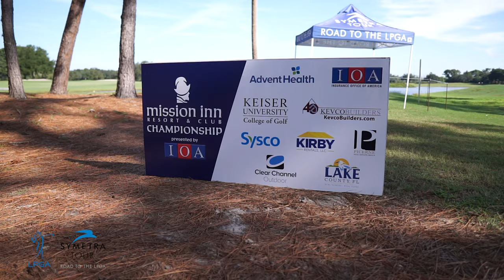LPGA & PGA at Mission Inn Resort & Club, Howey-in-the-Hills, FL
Mission Inn Resort & Club in Howey-in-the-Hills, FL